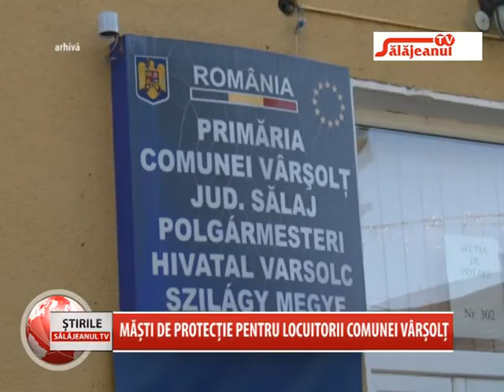MASTI DE PROTECTIE PENTRU LOCUITORII COMUNEI VARSOLT